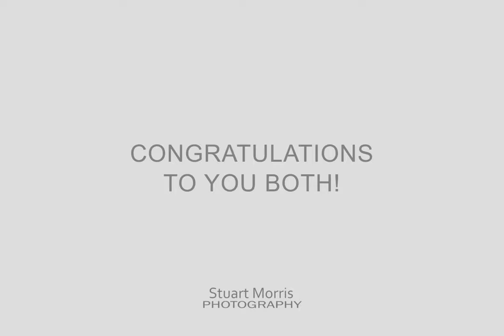Naomi & Paul's Village Hotel Manchester Wedding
Naomi and Paul married at the modern looking Village Hotel, Ashton-Under-Lyne, Manchester.

Cheshire Wedding Photographer | Manchester Wedding Photography